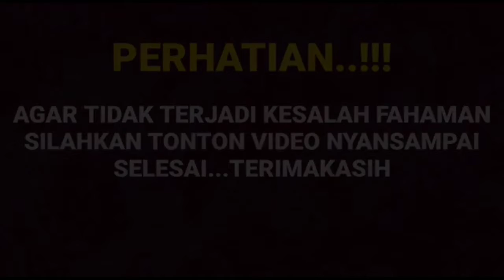Heboh ternyata banyak kejutan di tanggal 24 Arya saloka dan Amanda manopo siap berikan keromantisan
__SEKIAN & TERIMAKASIH___